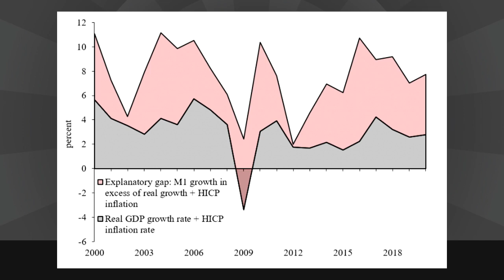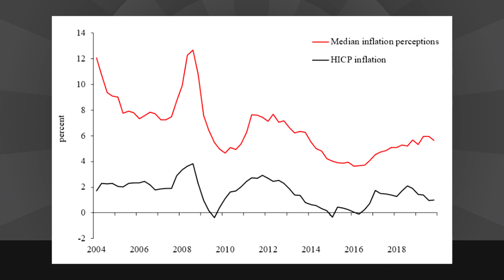Why Has There Been So Little Consumer Price Inflation? | Karl-Friedrich Israel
Prices of consumer goods have grown rather slowly in spite of sizable money supply growth. Why is there a gap?